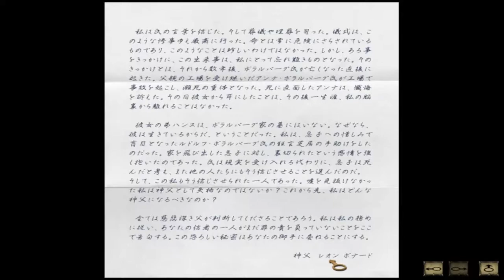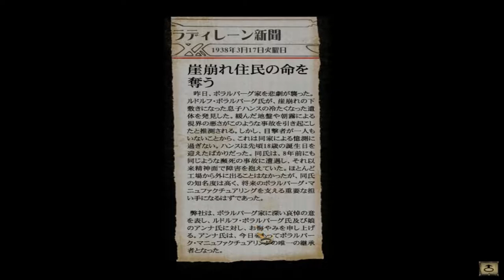【Steam】シベリア １０【Syberia】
Steamからダウンロードしました。
非常にのんびりしたアドベンチャーゲームです。
このゲームまじでムズいです＾＾；

「Bandicam」の製品版で撮影してます。
ロゴ付き１０分制限から開放されました～ｗ